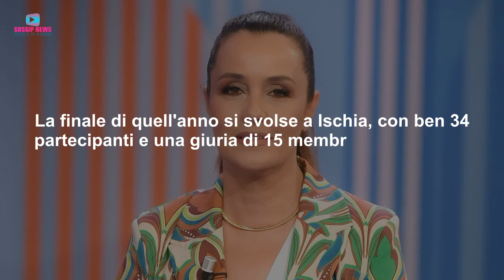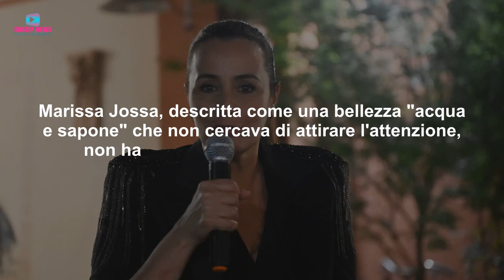Terribile Lutto per Roberta Capua: Il Tragico Addio!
Si è spenta poche ore fa. Roberta Capua affranta dal dolore. Ecco i dettagli del grave lutto Che ha colpito la conduttrice.